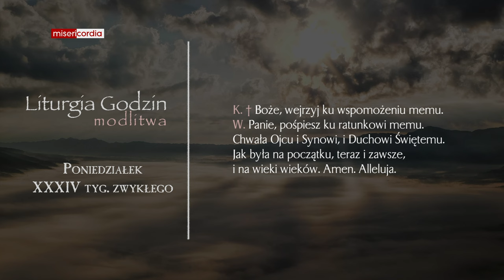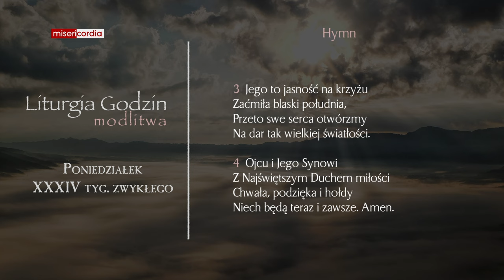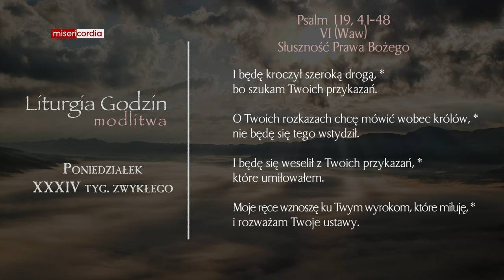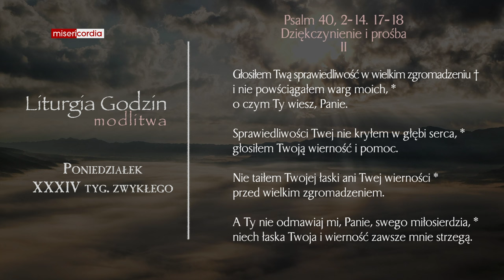Liturgia Godzin | Modlitwa Południowa | Poniedziałek, XXXIV tyg. zwykłego